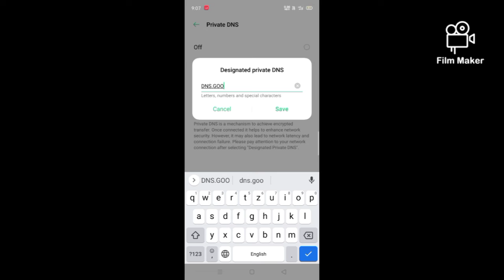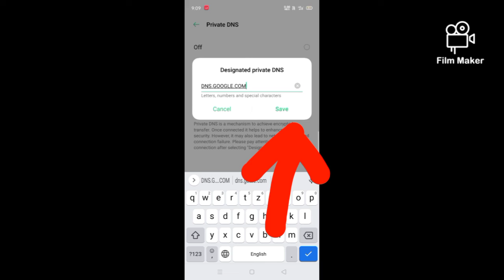HOW TO OPEN FREE FIRE NEW TRICK PROBLEM SOLVE😀